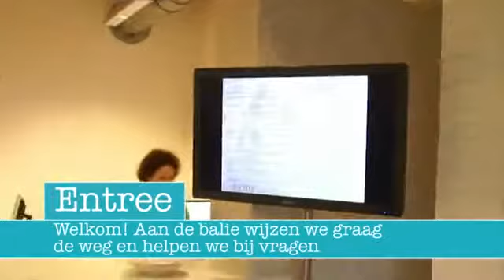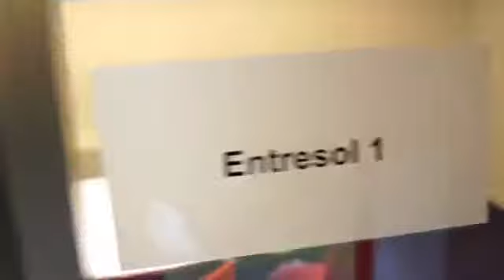Virtuele rondleiding RINO Zuid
Een virtuele rondleiding door het opleidingscentrum van RINO Zuid, te Eindhoven.